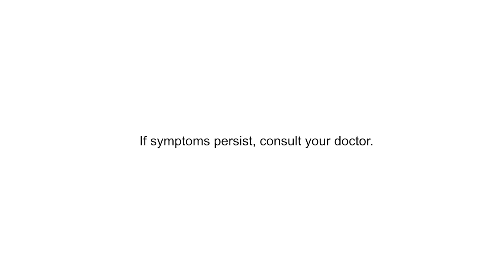Vaneular: TVC Ad Q2 2023 30s with Coney Reyes [with Captions]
Vaneular. More B Vitamins, More to Life.